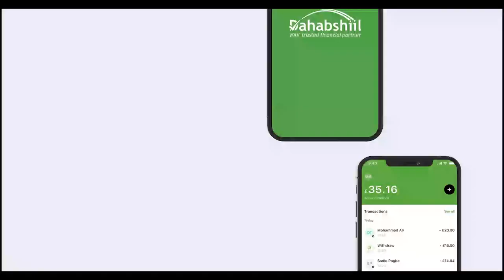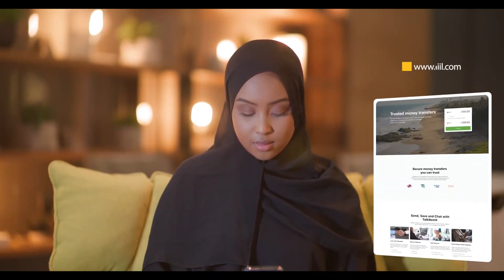"Ictiraafkii wuu inoo muuqdaa..." Madaxweynaha JSL.